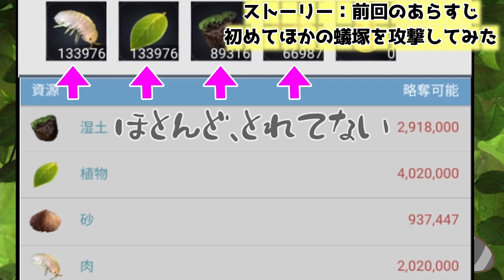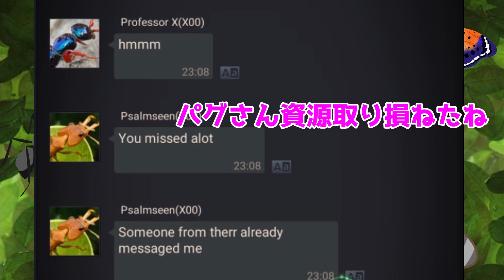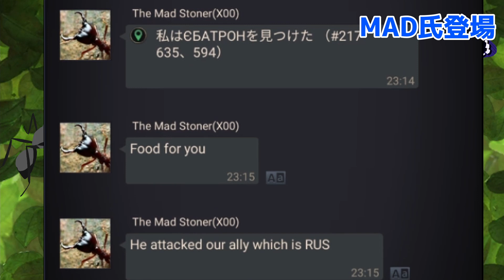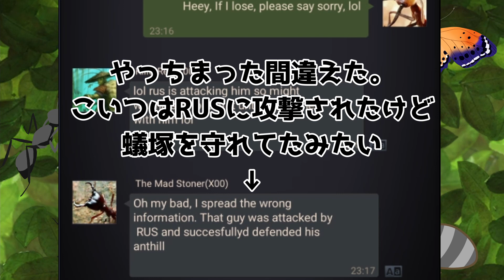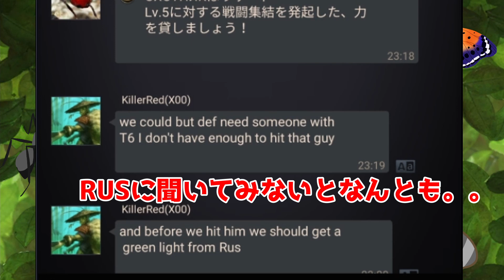【ザ・アンツ】上位プレイヤーで戦闘の先生、MADさんがパグさんに毒を盛ってきた X00編#4【ザアンツ The Ants underground Kingdom アリの巣】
戦闘力の上げ方でも活躍していただいた、戦闘の先生ことMAD先生が、パグさんに毒を盛ってしまいます。